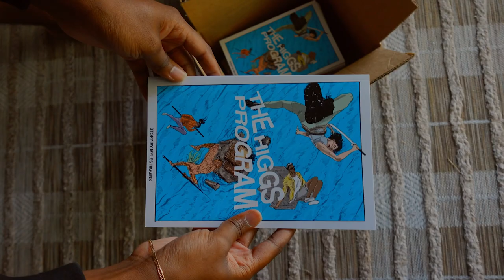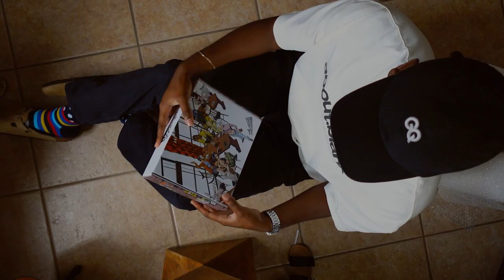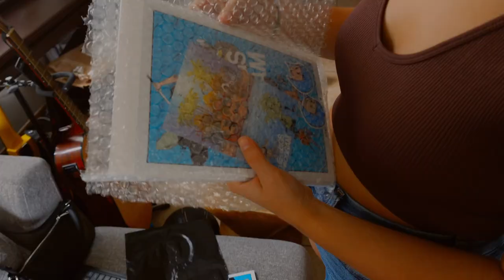Webtoons Deleted My Book | The Higgs Program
The week after the The Higgs Program Book Release!

I've created all the music in this vlog. Most of them will be released with the "The Higgs Program Soundtrack". More details on that on a later date.